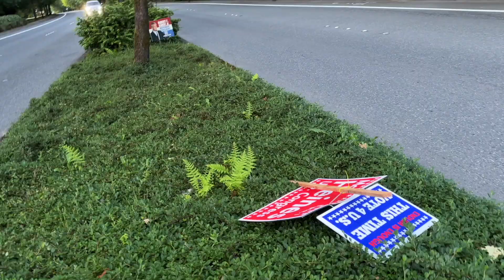Trump Republican Congressional Candidate Explains President Trump Assassination Attempt Red Flags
Washington State Congressional Candidate Matthew Heines on President Trump's assassination attempt and the red flags that surround it.

Deceptions of the Ages: "Mormons" Freemasons & Extraterrestrials

I Fought The Deep State & I Won